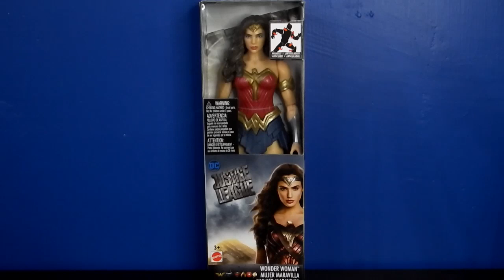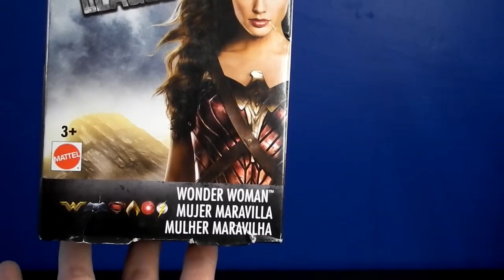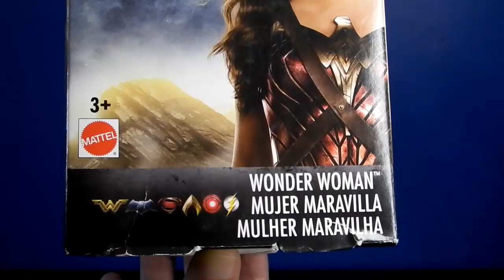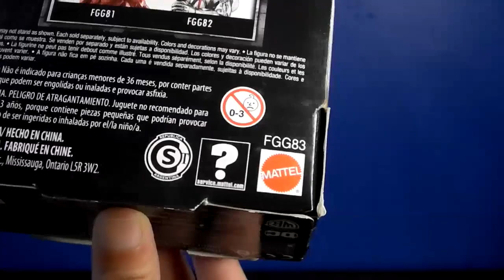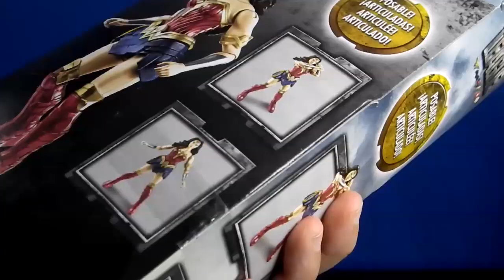🔷 WONDER WOMAN MATTEL 2017 | FIGURA 12 PULGADAS/30CM | MUJER MARAVILLA | UNBOXING /REVIEW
Esta semana te comparto el unboxing y review de mi tan, pero tan esperada Wonder Woman de Mattel del año 2017. Está bien bonita, pero me dejó un sabor agridulce, descubre porqué en el video de hoy.

📌Información de la figura:
Año: 2017
Nombre: Wonder Woman/ Mujer Maravilla
Fabricado en: China
Figura articulada: Si
Articulaciones: 9
Marca: Mattel